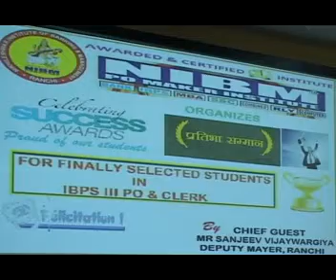NIBM VIDEO OF SAMMAN SAMAROH 2014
VIDEO OF SAMMAN SAMAROH HELD AT NIBM TO FELICITATE THE FINALLY SELECTED STUDENTS IN IBPS PO/SO/CLERK 2014